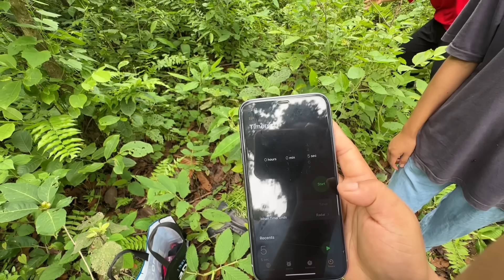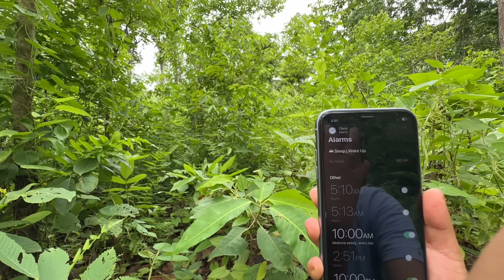JUNGLE MA ISHA HARAYOO😭😭😭TANAB VAYO😭😭 HAMI LAYI